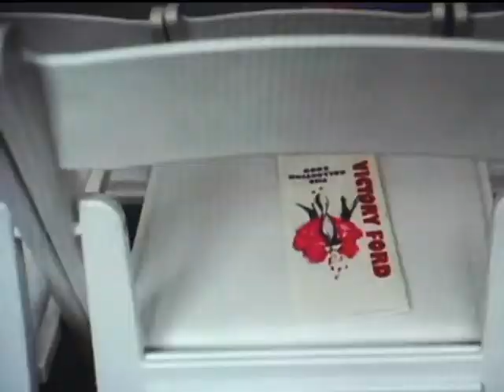Robert Nuzzie on Lipstick Jungle Episode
Robert Nuzzie on Lipstick Jungle, Episode 206, Chapter Thirteen: The Lyin', The Bitch and The Wardrobe.  Robert Nuzzie plays the sexy waiter in the tux.  Check him out!!!